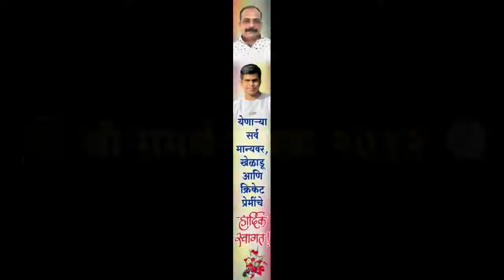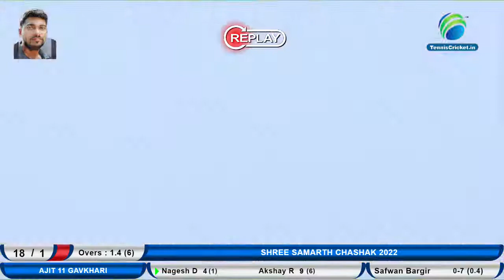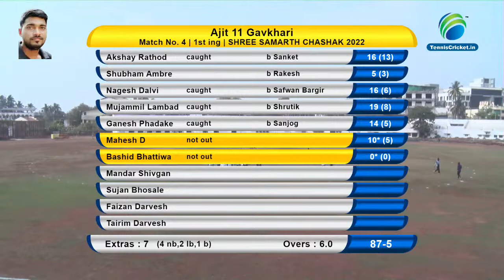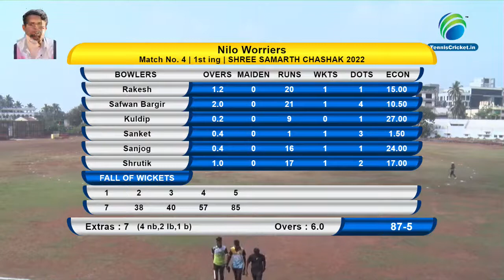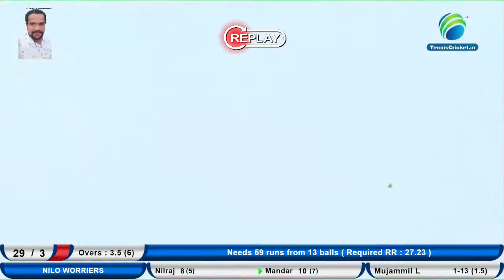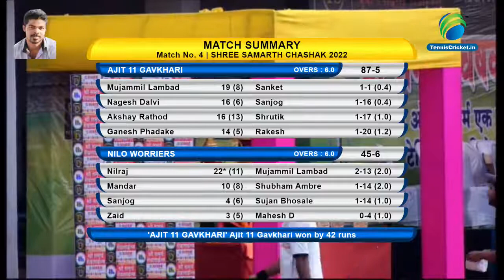NILO WORRIERS VS AJIT 11 GAVKHARI || SHREE SAMARTH CHASHAK || 2022 || RATNAGIRI